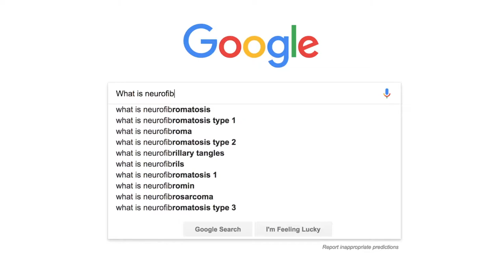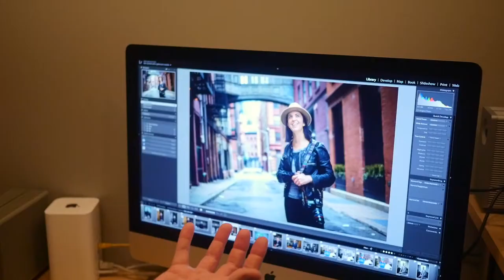Behind the Lens: "This is NF" Photographer Craig Warga and his son Aiden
Photographer Craig Warga and his son Aiden, who lives with NF1, worked together to create an inspirational portrait series of adults living with neurofibromatosis called "This is NF" for the Children's Tumor Foundation.